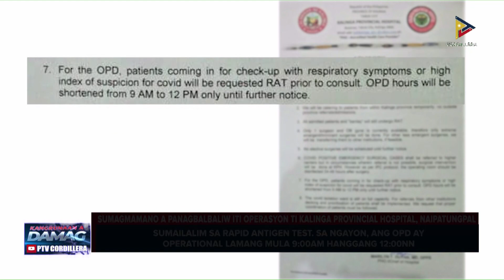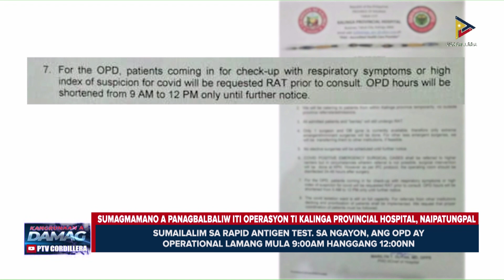Sumagmamano a panagbalbaliw iti operasyon ti Kalinga Provincial Hospital, naipatungpal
KangrunaanADamag | Sumagmamano a panagbalbaliw iti operasyon ti Kalinga Provincial Hospital, naipatungpal